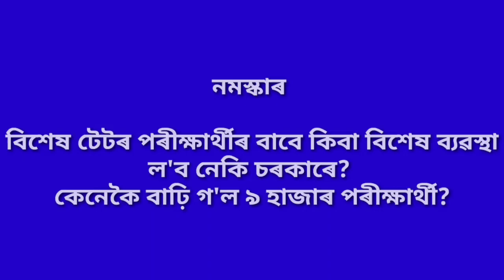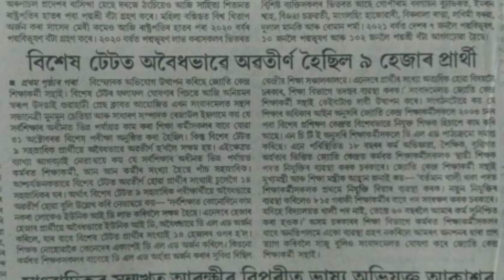SPECIAL TET ৰ প্ৰাৰ্থীৰ বাবে বিশেষ খবৰ@dpinfoguide1753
SPECIAL TET ৰ প্ৰাৰ্থীৰ বাবে বিশেষ খবৰ‎@DP Info & Guide